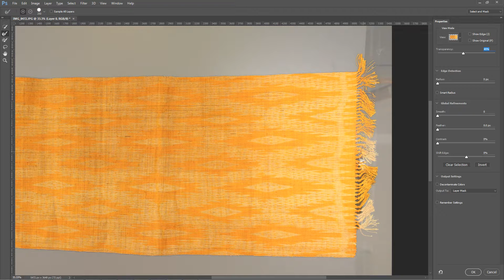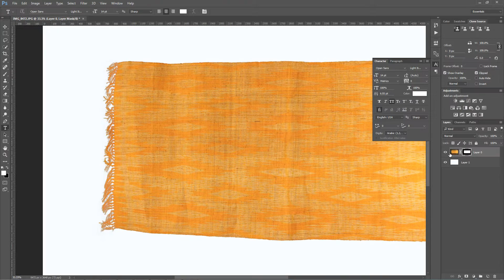Selection and Masking Photoshop CC 2015.5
good job Adobe team...
pekerjaan selection rumit2 yg dulunya butuh waktu lama, tadi dicoba setelah update photoshop cc 2015.5 cuma butuh waktu 1 menit sudah jadi